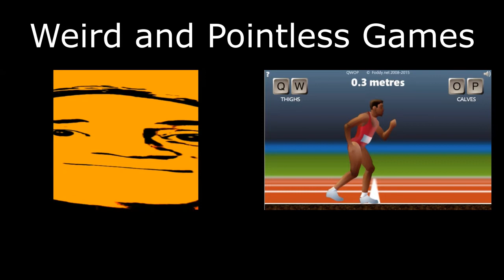Mr Incredible Becoming An Idiot (Weird And Pointless Games)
Made With Movavi Video Editor Plus